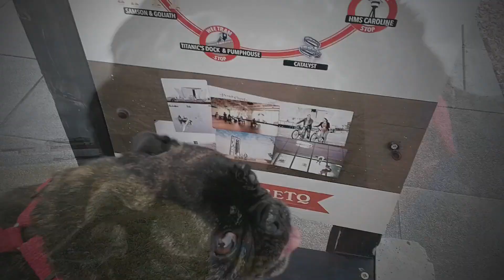French bulldog/Pug explores Titanic Belfast, Ireland. Funny frenchie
Smudge the Frug exploring Titanic quarter Belfast. Watch as she has fun running a muck in the rain.

Keep an eye out for future videos of our new French Bulldog puppies. and of course Smudge!